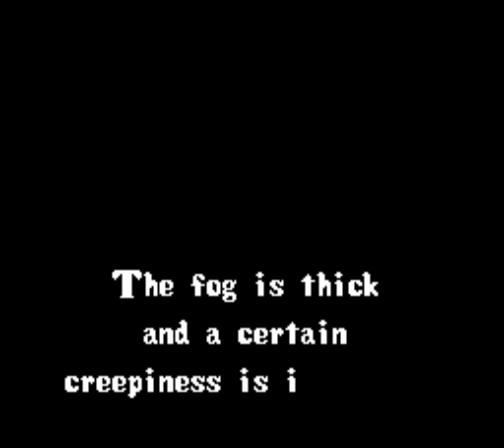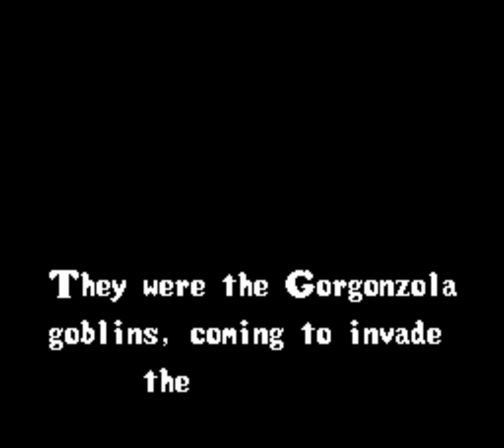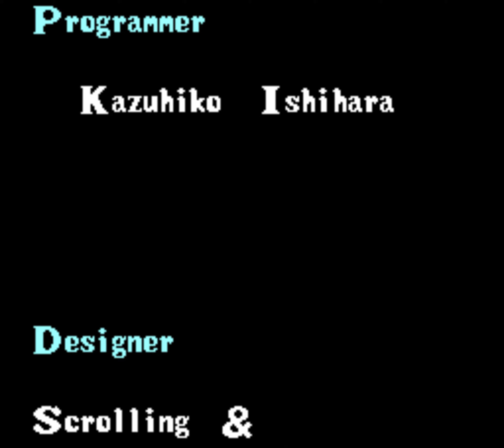[SNES] Pocky & Rocky (1992) Longplay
Played by ozderya & minc

00:00 Intro
02:41 The Haunted Shirine
07:00 Enchanted Forest
15:50 The Cemetery Mystery
22:55 Battle in the Sky
29:38 The Forbidden Castle
36:58 Battle with Black Mantle
41:01 Ending & Credits